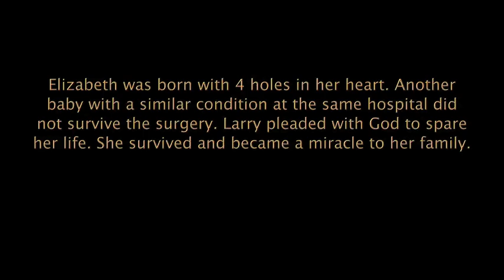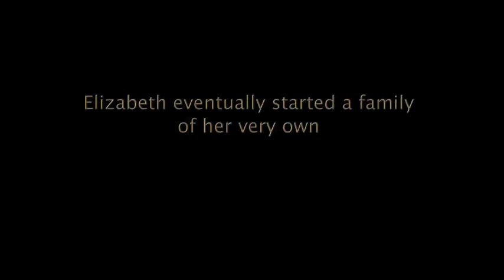Elizabeth Watkins - "I Will"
This song is another selection Elizabeth and I recorded back in 2003. "I Will" is basically about the everyday struggles we have in relationships. The good, the bad and the ugly that we all go through. I wrote it in the perspective that if you truly love someone then you will do whatever it takes to keep that commitment. The song as you listen to it goes through the process of what the literal word means and then what "love" actually means to a person when they really do love someone.